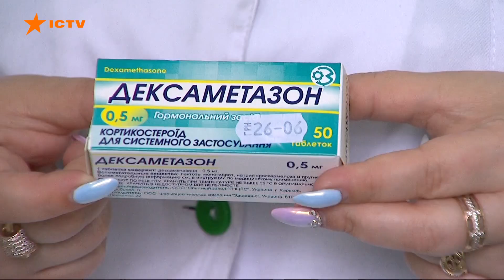Более 900 больных за сутки – сколько в Украине инфицированных Covid-19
По состоянию на 26 июля в Украине зафиксировали 64849 случаев коронавирусной инфекции. Из них 920 выявлено за минувшие сутки, 15 пациентов умерли, 310 человек выздоровели.